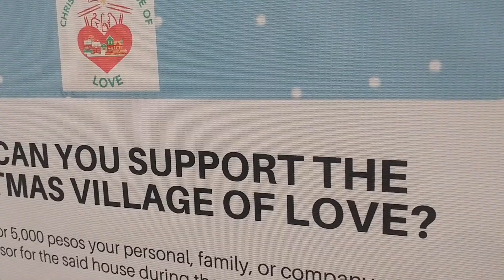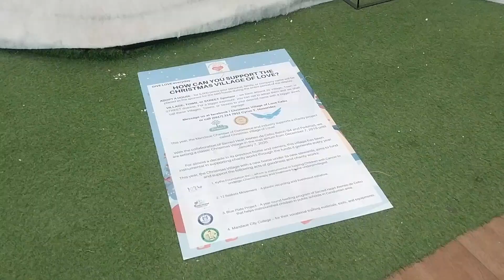Christmas Village of Love | Adopt a House | Parkmall Mandaue City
What is the Christmas Village of Love? 🎄❤️

Christmas Village of love is a charity project that aims to support and fund various organizations that are mainly about acts of goodness and charity works.

The following charities are:
👉Kythe Foundation Inc - for treatment of poor children with cancer

👉12 baskets Movement - A plastic recycling and livelihood initiative.

👉Blue plate project feeding program of Ateneo for malnourished children in public schools

👉Mandaue city college to buy tools & equipments for their techvoc.

How can you support the Christmas Village of LOVE❓

1. ADOPT A HOUSE ❤️
➡️For 5,000 pesos your personal, family, or company name will be
placed as the sponsor for the said house during the entire period of the display.

➡️we have around 20 Village, Town or
STREET districts.
➡️For a bigger exposure, you can opt to adopt them and we shall call these Villages, Towns, or Streets to your desired name with a bigger sized signage.

✅Proceeds of the Christmas Village of Love will go to Kythe Foundation Inc., 12 Baskets Movement, Blue Plate Project & Mandaue City College✅

How do you adopt a house, village, town, or street?

1. Message us through our Facebook page | Christmas Village of Love Cebu ❤️

3. Walk-in and ask information from the concierge 👩‍💼